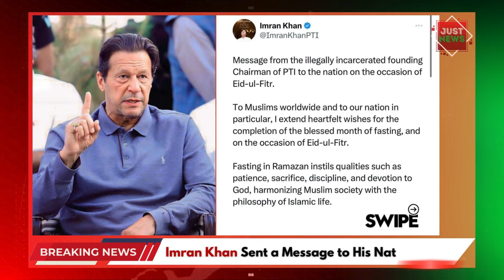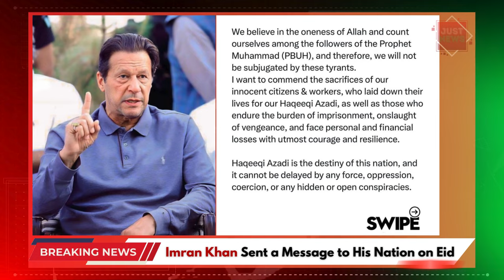Pakistan Global | Top News Stories I April 12th, 2024